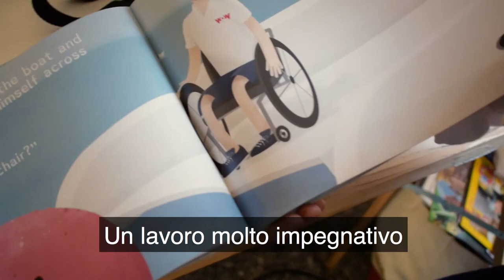Francesca Jaboli ci racconta PinksieOnWoW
Sentiamo cosa ha da dirci Francesca!
PinksieOnWoW è l’iniziativa sociale nata dall'incontro tra la balena rosa di “Pinksie the Whale” - il progetto educativo lanciato a Londra nel 2012 e promosso e realizzato in Italia dall’Associazione Mercurio con la missione di insegnare ai bambini il valore della diversità attraverso l’arte e la creatività - e Wow - Wheels on Waves - la sfida di Andrea Stella che, a bordo del suo catamarano “Lo Spirito di Stella”, completamente privo di barriere architettoniche, percorre il mare facendosi portatore dei diritti delle persone con disabilità.